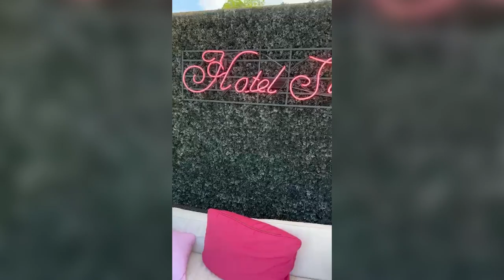Meeting the BIGGEST Social Media Nail Content Creators!💕 My 1st Influencer Trip w/@MakarttOfficial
I had the opportunity to go on my very FIRST Influencer Brand trip with Makartt! They flew me and 9 of the biggest nail content creators out to Granbury, Texas for a 3 day vacation at the luxurious Hotel Lucy!💕
This trip still hasn’t sunk in yet lol 😝 It was so fun getting to hangout with these nail creators that I’ve been watching for literally YEARS & have all played such a huge role in my own nail journey💅
Every single person was SO humble and sweet & im so grateful to call each of them a friend now💖 The best part for me was getting to sit and ask each of them one on one questions I’ve always wanted to know & to get an insight on topics that aren’t really discussed… ir was just an amazing experience and I’m so inspired & motivated!

Thank you so much Makartt for believing in me and allowing me to be apart of such an iconic moment in the nail community!

The owner of Makartt made a comment that we’ll all be seeing each other in Mexico next summer😝😍💕✨💖🫶 & to that, I say cheers!🥂

Creators were:
Me,